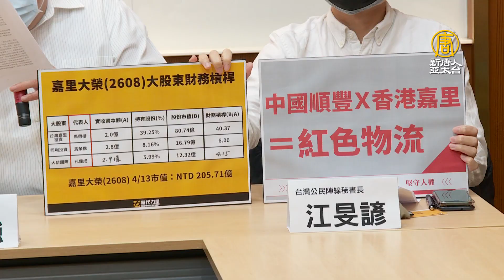疫苗運送涉及國安 民團 立委列「禁承包」名單